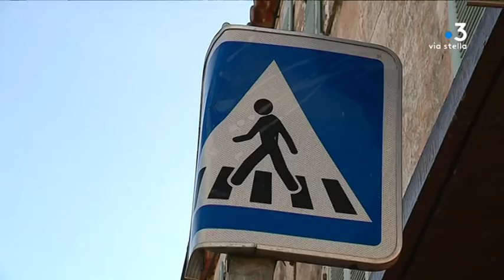Ile-Rousse : le chauffard qui a renversé deux fillettes mis en examen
Intervenants : Hakima Lhani, Tante des deux filles ; Stephan Barbe
Coiffeur à l'Ile-Rousse.

Reportage : ALCALAY Grégoire ; ROCHE  Frédéric ; CASTELLI Julien